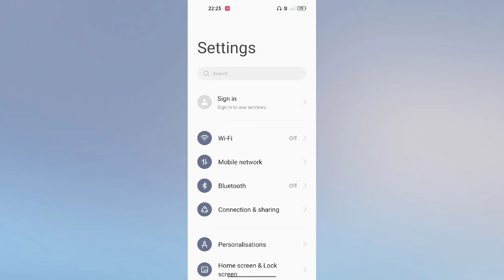Realme C30s Notification sound How to Change